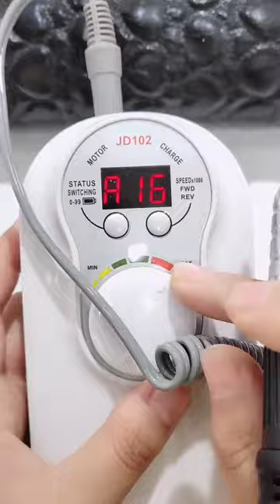How to clean your nail # Short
This videos will show you of how to make easy nail ideas and designs for you
Enjoy this super short video lol and comment any videos you would like to see this year♡
Thank you very much for your supported.